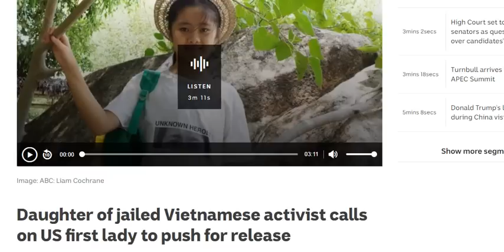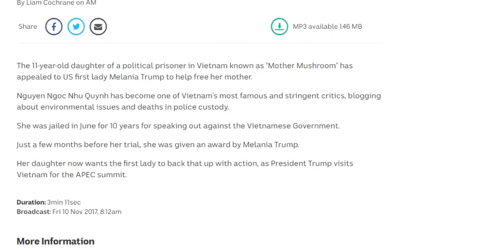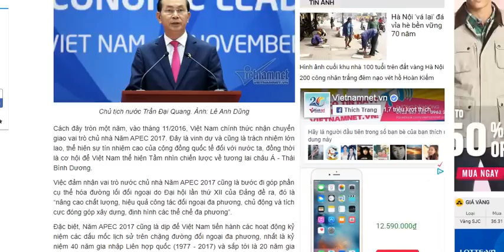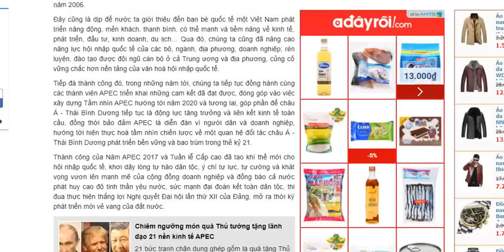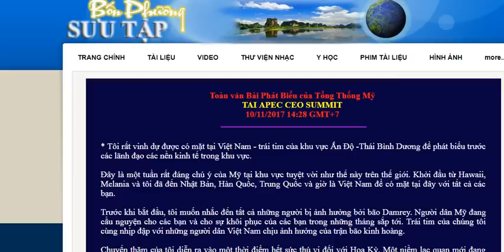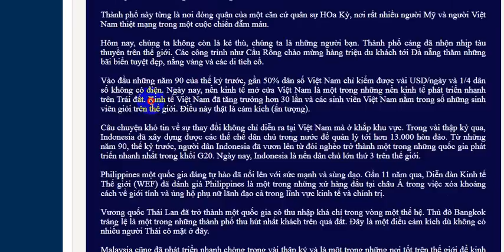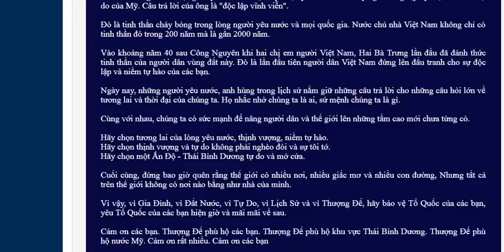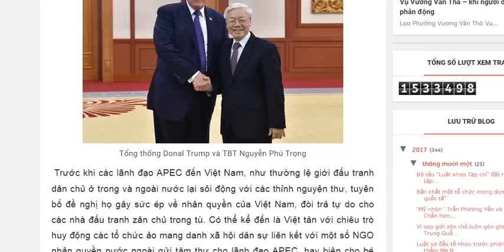Tổng kết 9 thất bại của làng zân chủ trước APEC